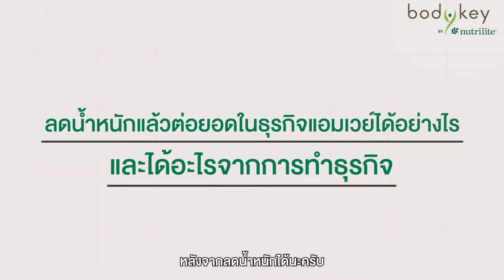คุณวิโรจน์ รอดเด็น แชร์ประสบการณ์ความสำเร็จด้วยโปรแกรมลดน้ำหนักบอดี้คีย์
“เริ่มต้นจากความไม่เชื่อสู่ความสำเร็จที่มีความสุข"

แชร์ประสบการณ์การลดน้ำหนักด้วยโปรแกรมบอดี้คีย์ ของคุณวิโรจน์ รอดเด็น นักธุรกิจแอมเวย์ระดับเพชร ที่เริ่มต้นจากปัญหาสุขภาพที่รุมเร้า ทำให้ลุกขึ้นมาอยากจะลดน้ำหนัก แต่ก็ยังมีอุปสรรคเรื่องความเชื่อในตัวโปรแกรม ไม่คิดว่าจะเห็นผล แต่พอทำไปอย่างต่อเนื่องผลลัพธ์กลับชัดเจน จึงเกิดเป็นธุรกิจที่ประสบความสำเร็จ

รายละเอียดบอดี้คีย์ บาย นิวทริไลท์ คลิก